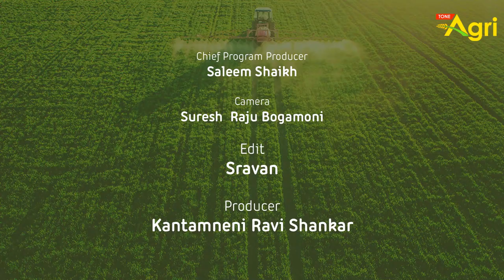Dairy Farm Business | ఐదేళ్ళ ఓపిక ఉంటేనే డెయిరీలోకి రండి.. అప్పుడే లక్షలు సంపాదిస్తాం..! Tone Agri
Dairy Farm Business Plan in Telugu. Organic Cow and Buffalo Milk. How to Breed Dairy Cows, Buffaloes. What is Artificial Insemination of Cows and Buffaloes by Jeevan Kumar Reddy, Janapriya Dairy, Chinna Kamcharla Village, Sangareddy District.